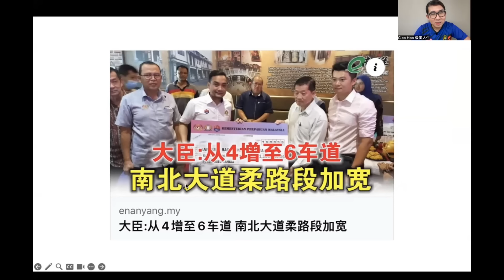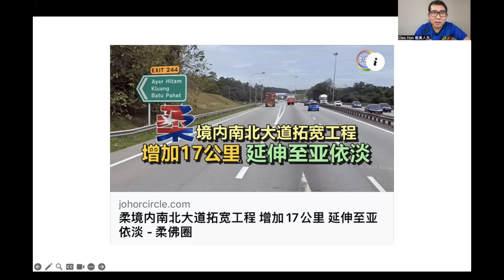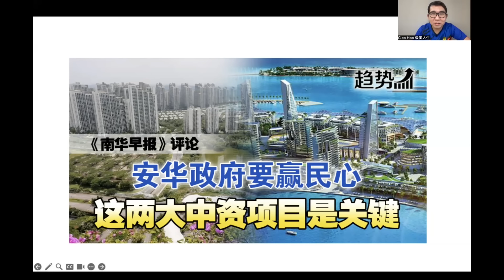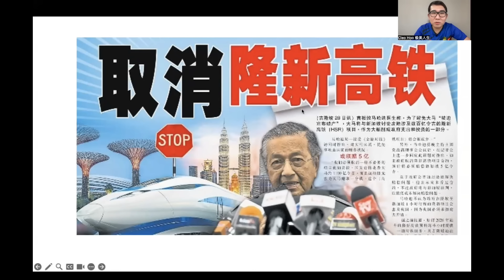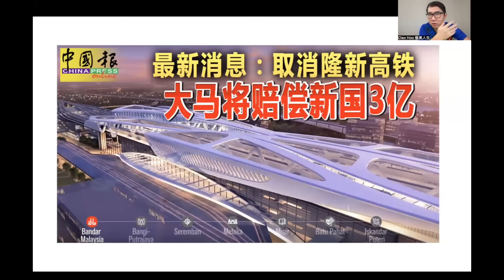【现实人生】第669期 柔佛最塞车的南北大道路段终于扩建 一场跨代政治博弈终于落幕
敦马与柔佛王室的恩怨情仇已经是人尽皆知的，随着敦马的逐渐失势，柔佛苏丹出任马来西亚最高元首之后，各种遭遇敦马打击重创的基础设施与项目也逐渐获得拨乱反正，重新启动！